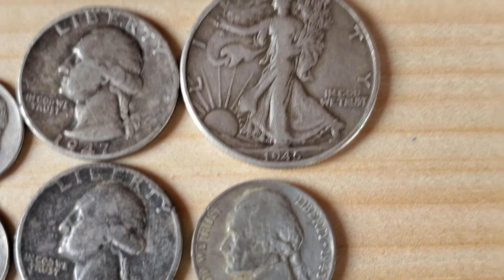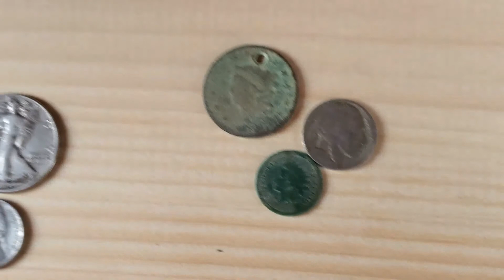GPS RAFFLE TIME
Raffle to raise money to help keep Gold prospectors space going.